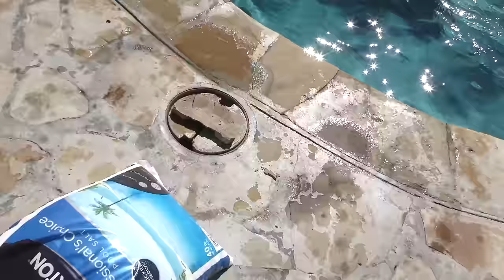Game Master Interrupts 24 Hour You Won't Do It Challenge!!!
You Won't Do It Challenge With Game Master! Today Trinity finally got dad to do something that he hasn't done yet, jumping off the giant cliff! He finally did it and the Game Master showed up and we challenge him to jump off the giant water fall. Game Master jumped and then vanished! The kids try some strange fruit, mom makes a cake and dad loses the challenge when he doesn't change a dirty diaper.